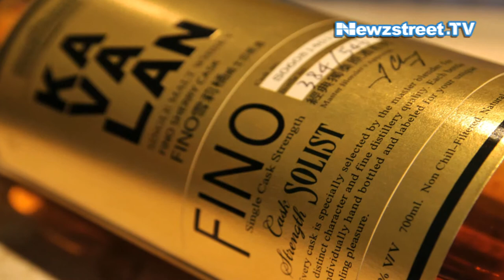Taiwanese Kavalan bags world's best Whisky award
Kavalan Whisky which has previously won a number of prizes including a gold awards from the Beverage Tasting Institute, has bagged the best single malt at the 2015 World Whiskies Awards.